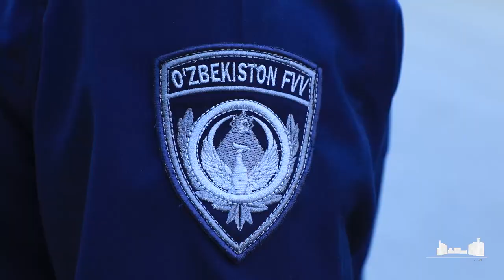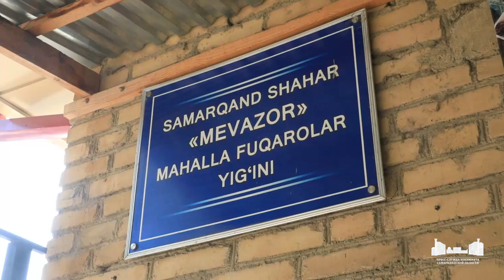Незаконные постройки жителей многоэтажек